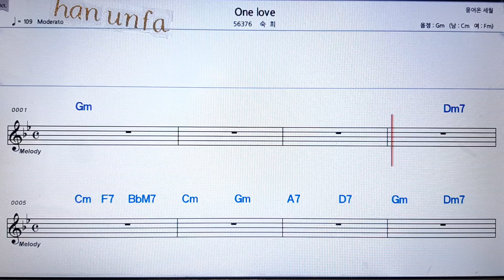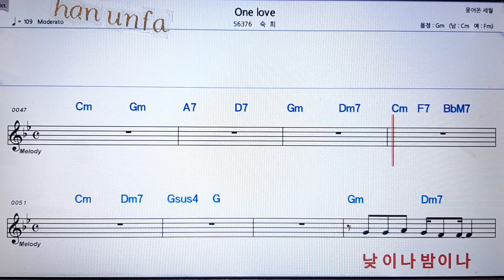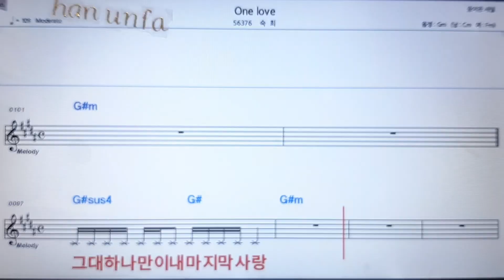One love/숙희💋노래방 반주*기타 코드 악보*가라오케💖Karaoke*Sheet Music*Chord*MR